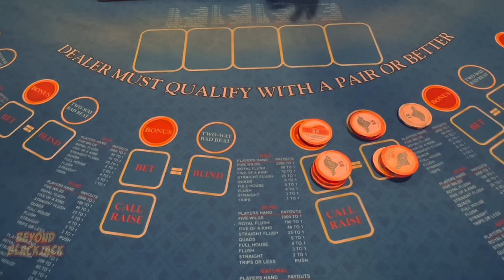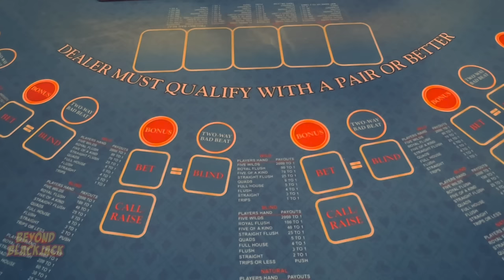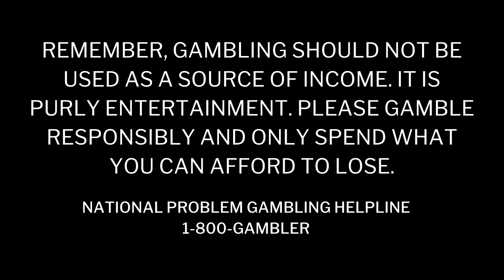QUADS!! 😮 BLACK CHIP WIN on Wild Card Stud Poker at Oxford Downs Poker Room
🚨 Note: For those of you unfamiliar with Poker / Card Rooms - there is an independent banker. As is standard at most card rooms, the dealer is an employee of the card room but a representative from a licensed third-party business takes on the role of banker, also known as “the house.” The banker collects from the losers and pays the winners. That is why you will see chips and cards going to the number one seat. The chips in the dealer's tray is for exchanging cash, as the banker is not allowed to exchange cash for chips. See more on bankers and card rooms

All Videos filmed on this channel are REAL and funded by us. We gamble at casinos and poker rooms across the country. I love to play blackjack and other table games, as well as video poker at the casino. I play basic blackjack strategy, as well as other "carnival games" such as 3 Card Poker, Ultimate Texas Hold em, Crazy 4 Poker, High Card Flush, Pai Gow, Three Shot Poker...and more. And of course, we usually play the side bets. My hope is that you will enjoy watching my table and blackjack play (or as some call it, 21 casino card game) and maybe even learn to play - or just sharpen your skills through watching my big wins and losses.

Please gamble responsibly and remember that the casinos always have an edge. Gambling should be done as a source of entertainment only. :)